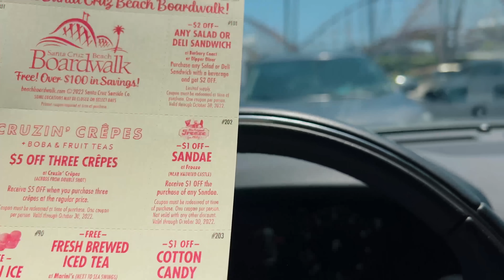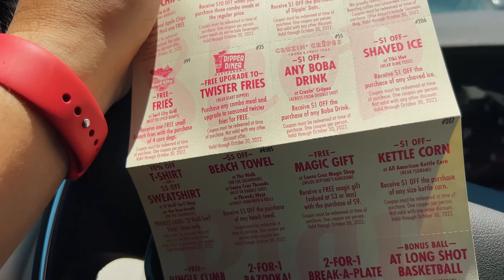OKYANUSA GİTTİK (SANTA CRUZ VLOG'U) 🇺🇸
Merhaba dostlar. Alara ve Emir'i okyanusa götüreyim dedim. Bu sayede hayatımda ilk kez Santa Cruz'a gitmiş oldum. Olan biteni de kayıt altına aldım. Rüzgar inanılaz fazla olduğu için bu vLog çok uzun sürmedi. Yeni vLog'larda görüşürüz.